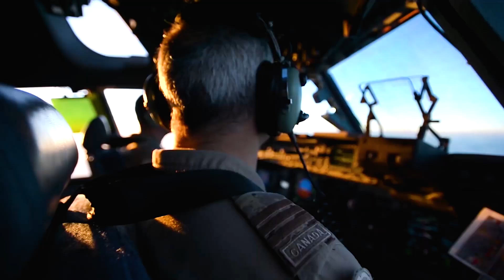Defence Team News - 1 July 2019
Defence Team News is celebrating Canada’s 152nd birthday with CAF Chief Warrant Officer Alain Guimond on Parliament Hill